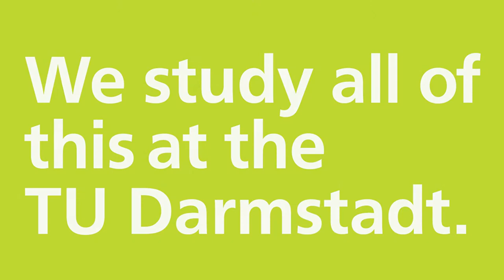Everybody is talking about… We study all of this at the TU Darmstadt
Whether it's energy system transformation, IT security, livable cities, climate protection, sustainability, cognitive science or robotics - you can talk about it. Or you can study it at the TU Darmstadt.